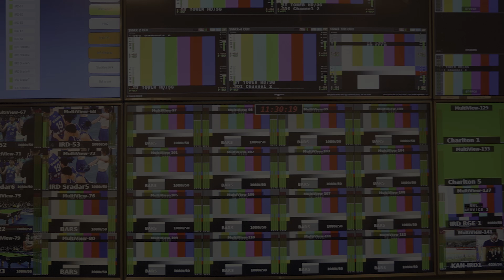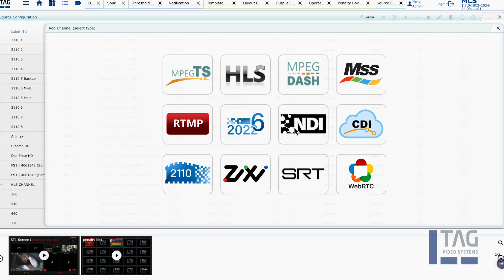Ask the experts: Transforming live production with TAG Realtime Media Platform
Join TAG experts as they delve into the world of cloud-based live production.  Watch to discover insights on optimizing workflows and leveraging the cloud's scalability to your advantage.